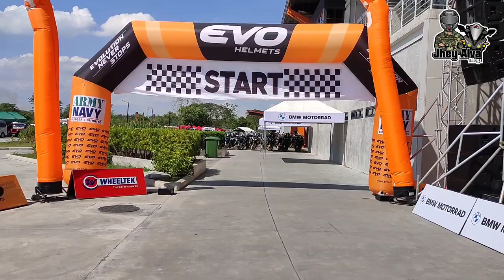BOSS IRONMAN 2023 REGISTRATION BEFORE TAKEOFF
BOSS IRONMAN 2023 REGISTRATION BEFORE TAKEOFF @ New Clark City, Capas Tarlac